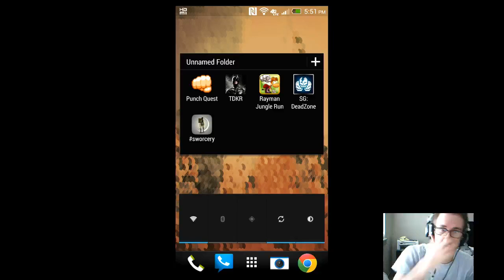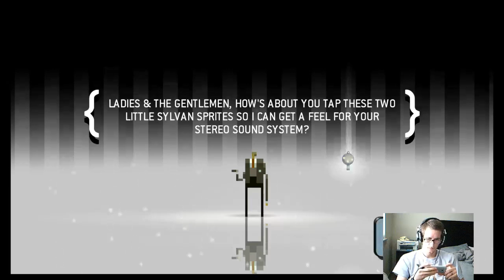Superbrothers: Swords & Sworcery EP walkthrough #1 session 1 | Android iOS mobile games